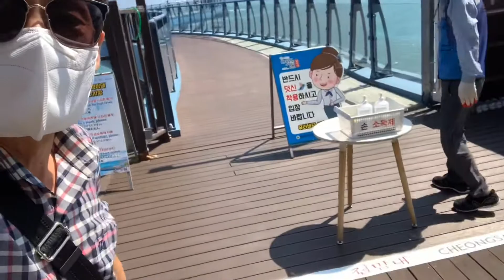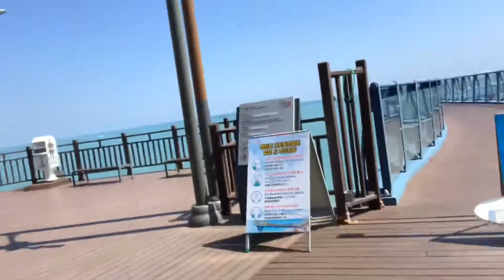청사포 다릿돌 전망대 - 골피국장 처음으로 걷다 - 무섭지만 전망 끝내줘요